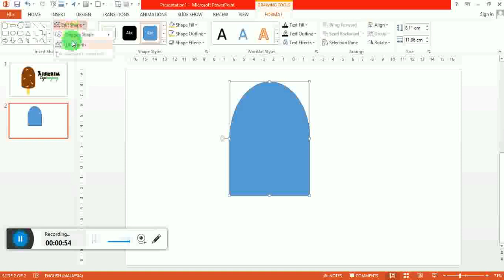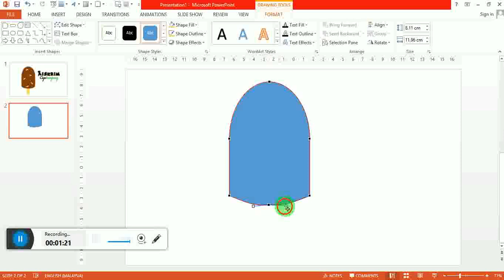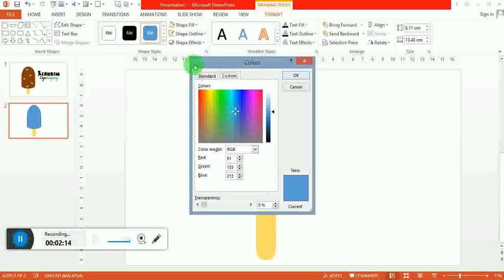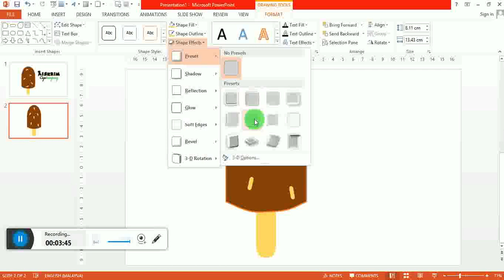Aiskrim Coklet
Jom hasilkan lukisan mudah dengan menggunakan microsoft office powerpoint